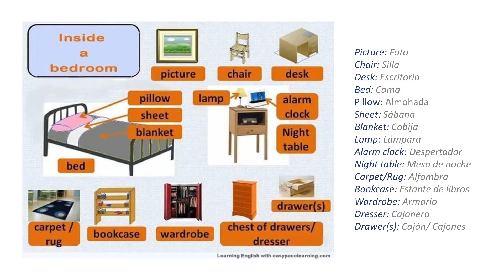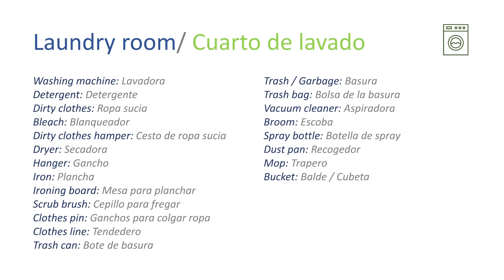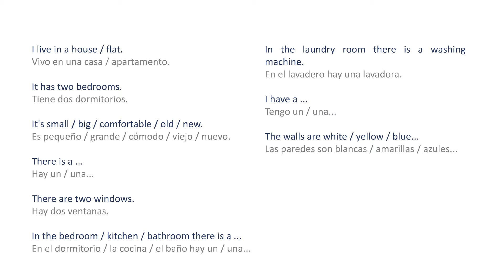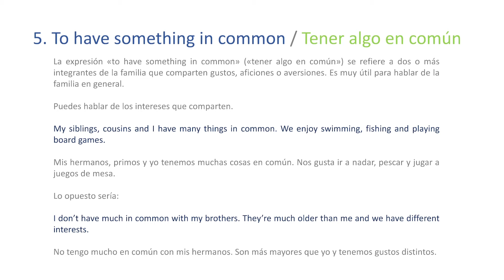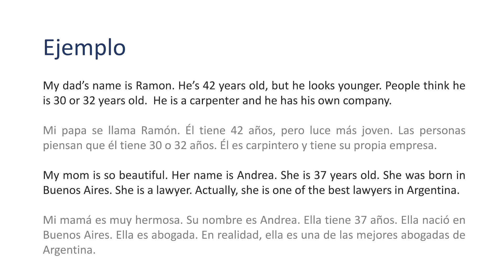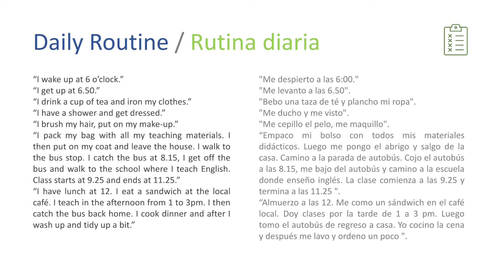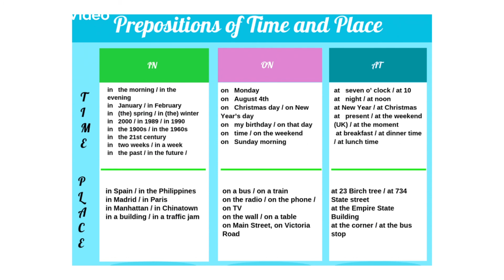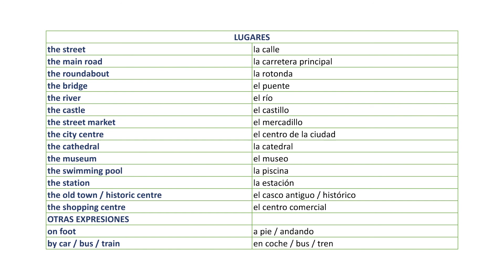Inglés Clase # 2